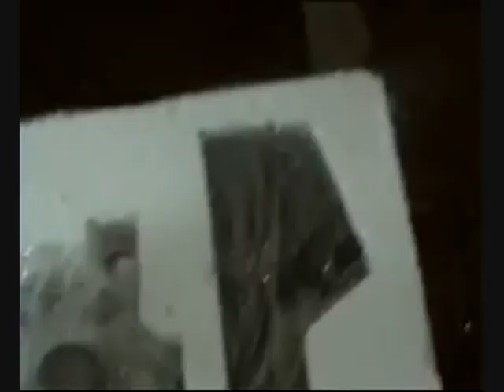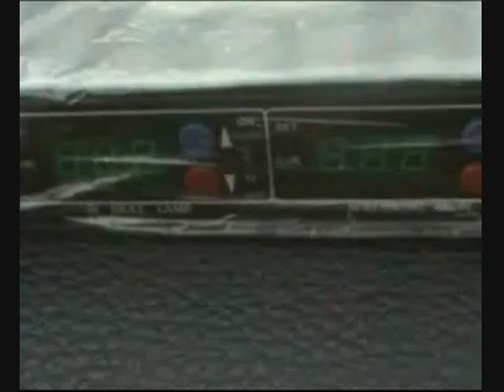Puhui Tech T-862 Digital Soldering Station Rework 3 in 1 - Full Introduction -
DGCTV Introduces to you a Powerful Machine by Puhui, this machine can weld all the component from 15 to 25mm. With an infrared area of basic 18 * 18 mm , and 8 Kg of weight, this is the baby of the Multi Purpose IC INFRARED IRDA Welders.
650W of heating power, Output of 800W and a heating plate of 120*60mm.This rework station is ESD-Safe and it is made of metal and coated with a static-dissipative paint and allows for Soldering and desoldering BGA, Mini BGA, QFP, SOP, PLCC or SOJ.

Specification:

Power Voltage: 220V AC or 110V
Power Consumption: 800W (Max.)
Preheating Area: 120*80mm (Max.)
Leakage Voltage of Iron Tip: 0.5mV
Standard Iron Tip: AT-900M
Tip of Iron Temperature: 100℃-350℃